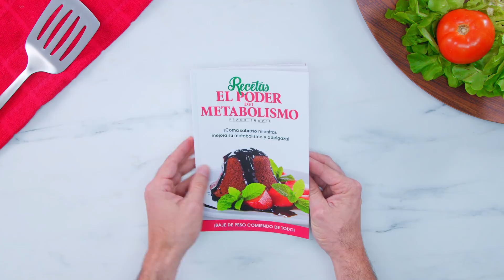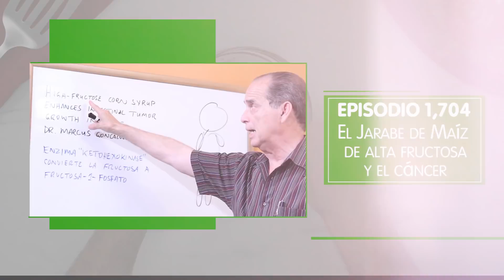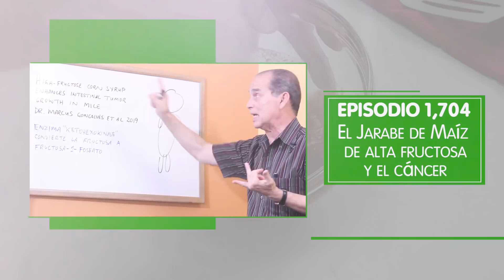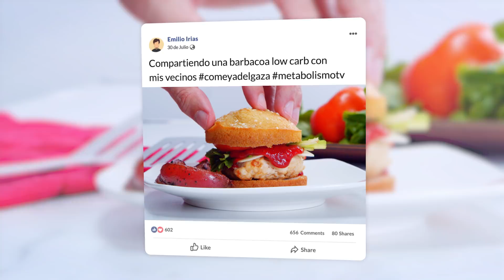Receta 3x1 - Hamburguesa Con Papas Y Salsa Barbacoa BBQ - Come Y Adelgaza